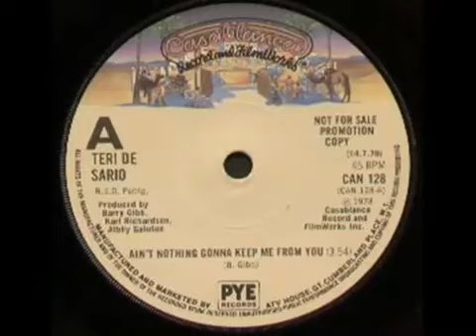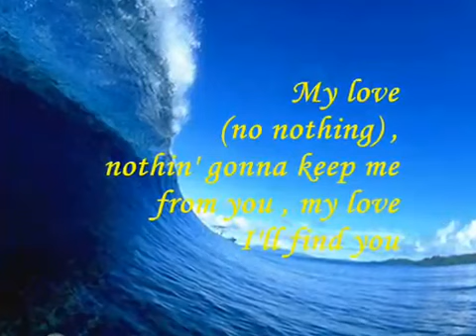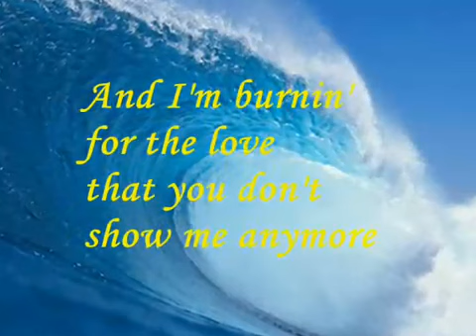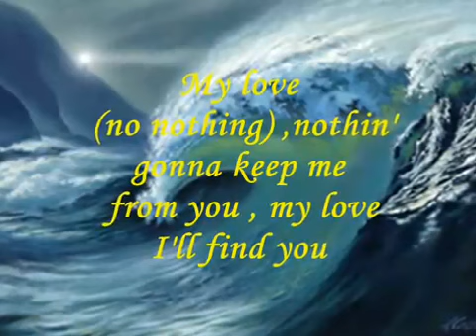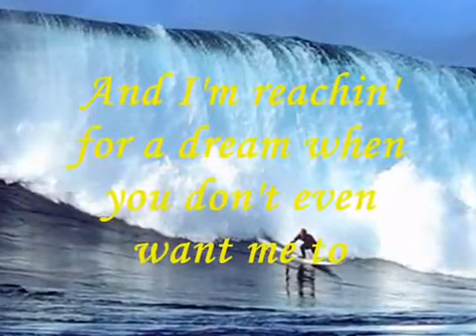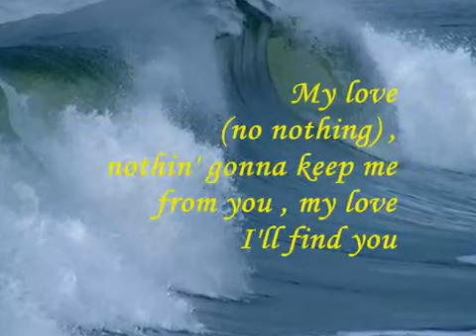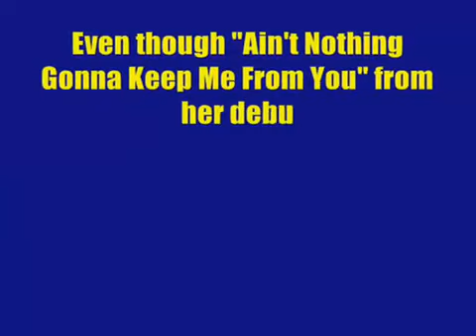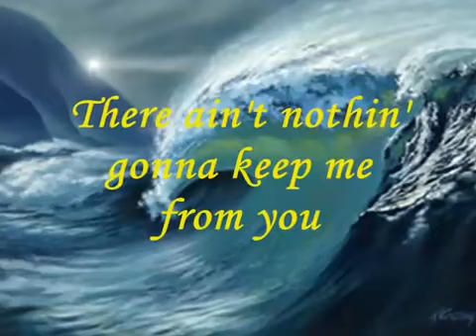TERI De SARIO - AIN_T NOTHING GONNA KEEP ME FROM YOU.mp4